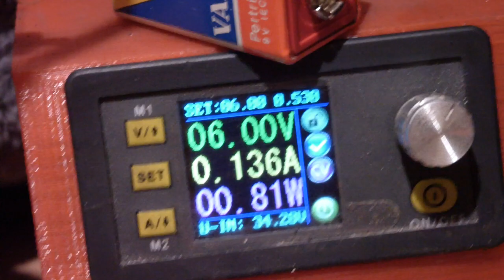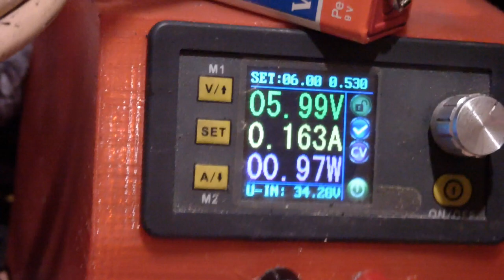Update DAB+ UKW Sende Radio / Leistungsaufnahme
Sorry für das gezitter, das ist Krankheitsbedingt.

Achja das Display scheint ein normales nur kleineres  2 Zeilen 16 Zeichen  Display zu sein. wie man es ja vom Arduino her kennt.

Heiko Remus
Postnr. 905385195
Packstation 102
23556 Lübeck